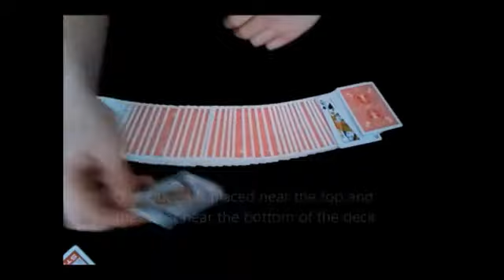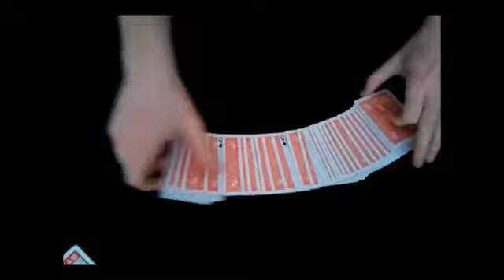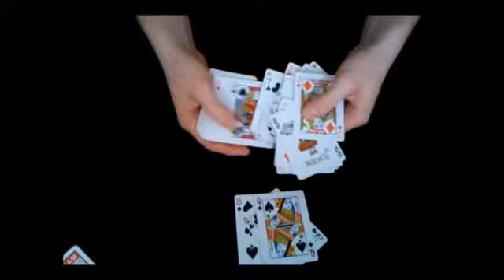Lost & Found by Daniel Bryan - Video DOWNLOAD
Lost & Found is a great sandwich effect that seems so impossible it must be Magic ...
Your spectator will visually see the two queens move closer down the deck until they finally find the signed selected card which is now sandwiched between the two queens.

Gimmicks can be made in less than 5 minutes Resets in minutes